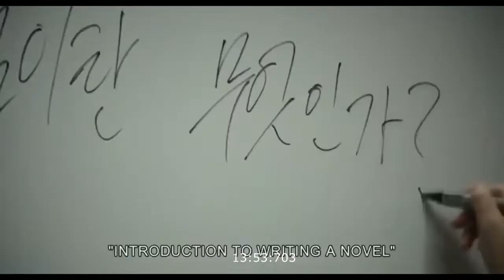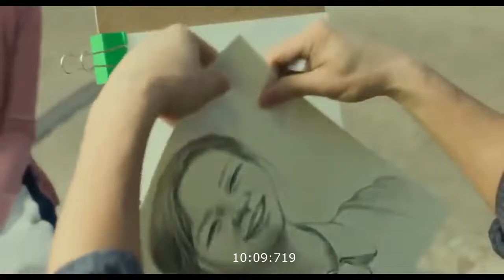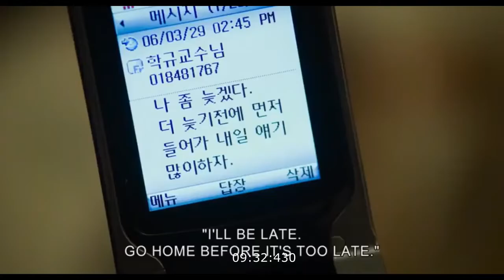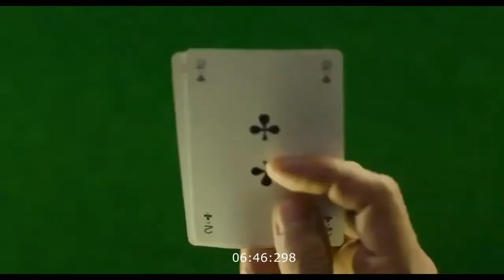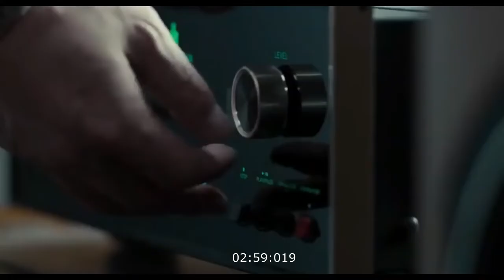Scarlet Innocence Thriller Korean Movie [ Explained in Urdu/Hindi ]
Scarlet Innocence 2014 Thriller Korean | Movie Explained in Urdu |
Scarlet Innocence 2014 Film Explained in Urdu/Hindi

Scarlet Innocence 2014 Movie Explain In Urdu | Scarlet Innocence 2014 Ending Explained in Hindi

Korean movie explained in Urdu
Urdu explanation of Korean movies
Movies explained in Urdu
Korean movie story explained in Hindi
Korean movie story explained in Urdu
Korean explained in Urdu
Movies explained
Explain Korean movie in Urdu
Korean movie explanation in Urdu
Korean movies in Urdu explanation
Movies Explanations in Urdu